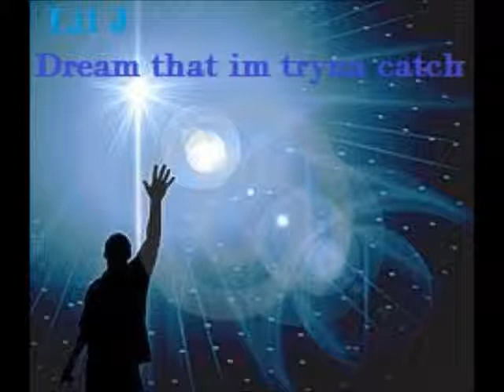Lil J- Dream That Im Tryna Catch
Original: Tryna Get Me One- Gillie da Kid